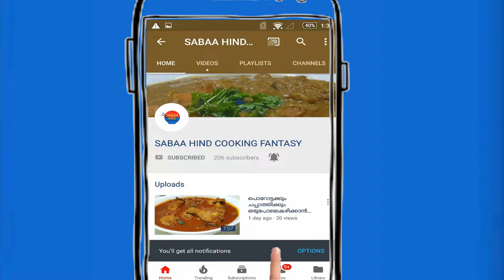||IFTHAR special malabar dish bun nirachathe|| (മലബാർ സ്‌പെഷ്യൽ ബൺ നിറച്ചത്)